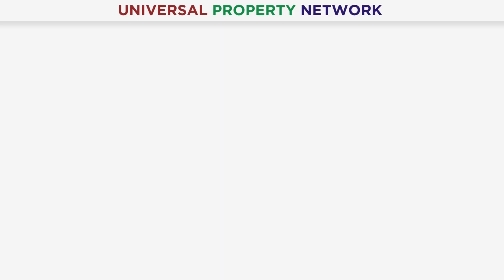The Elegance Tower | RAMADAN OFFER | Exclusive Interview With Director Of Al Waiz Group In Pashto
Mr. Umar Amin

🌟 Welcome to The Elegance Tower, a beacon of sophistication amidst the vibrant pulse of Bahria Town Lahore! As construction progresses swiftly, brace yourself for a breathtaking addition to the cityscape that's bound to leave you spellbound. 🏗️💫

🏙️ Crafted by the esteemed Al Waiz Group, The Elegance Tower stands tall as a testament to innovation and excellence in real estate development. Each aspect meticulously curated, radiating elegance and redefining luxury living standards in Lahore. 💼

📺 Among its many attractions, The Elegance Tower shines with its state-of-the-art 3D LED installations, providing a mesmerizing platform for brands to showcase their offerings. Immerse yourself in modern advertising and captivating experiences as you explore this cutting-edge feature. 🖥️🌟

🛍️ Explore a world of endless possibilities with the commercial shops and furnished apartments at The Elegance Tower. Whether you're seeking a prime business spot or a cozy abode, our diverse range caters to all needs. 💼🏠💰 Don't miss out on owning a piece of The Elegance Tower at remarkably affordable rates. With flexible installment plans, securing your future is simpler than ever. Seize this opportunity with confidence and invest in The Elegance Tower today! 🏙️🔑